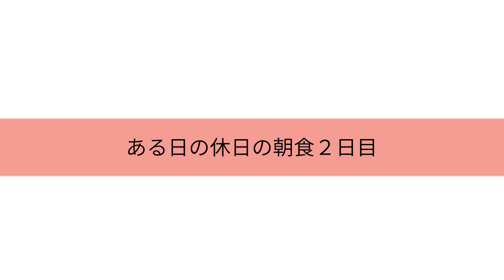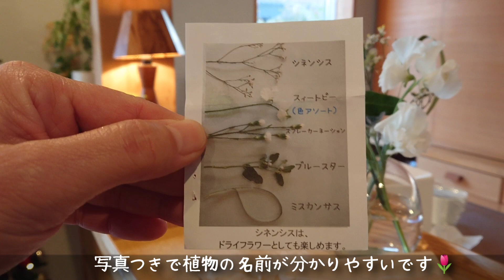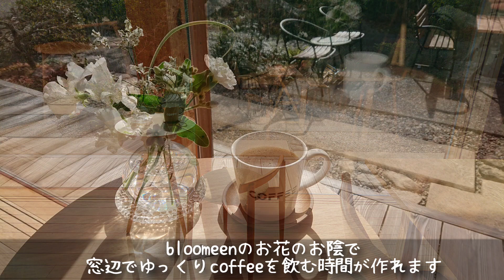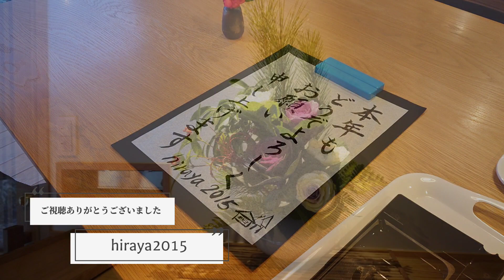【日々の暮らし】40代主婦vlog｜休日ルーティン｜朝食２日間｜食卓に珈琲とお花｜北欧食器｜小さな家｜平屋暮らし｜シンプルライフ｜bloomee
休日の主婦、朝ルーティンです。朝食２日間をお送りします。朝の食卓には珈琲とお花があると心が踊ります。食卓が明るくなり会話も弾みます。

hiraya2015はアンバサダーに就任しています。

TAMAKI マグカップ 透かし COFFEE

イッタラ カステヘルミ ボウル

美濃焼 リンカ 17cmプレート
美濃焼 リンカ 七寸皿 21.5cmプレート